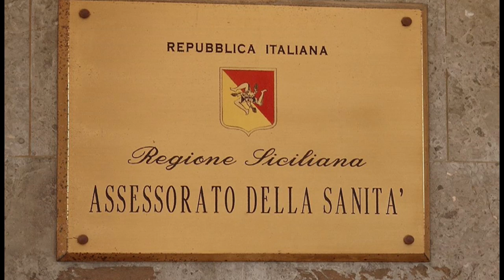Passanisi Cisl fp su sanità